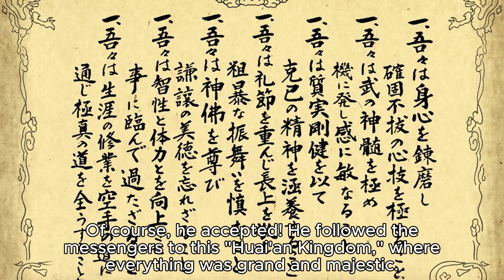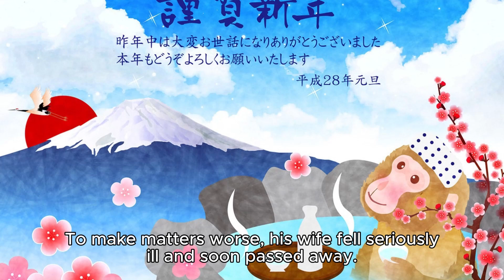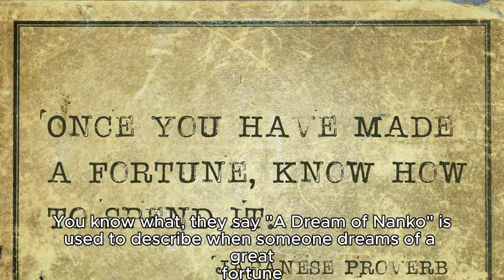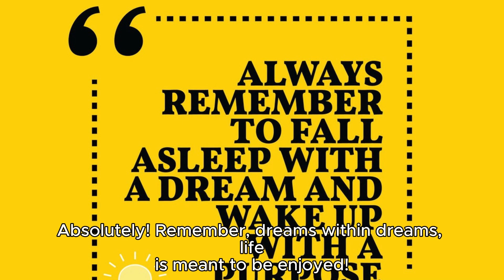A Dream of Nanko 南柯一夢 Idiom Story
Easy to listen to the Idiom Story, the full story abbreviated version, A Dream in Nanke 南柯一夢. This idiom is used to describe people having a dream or empty joy.